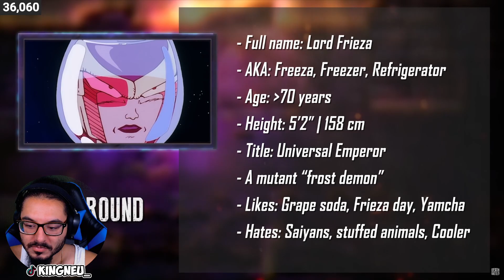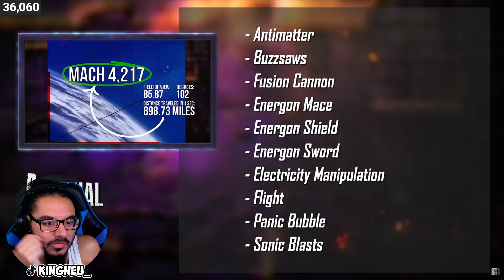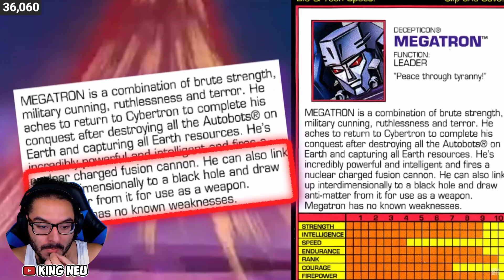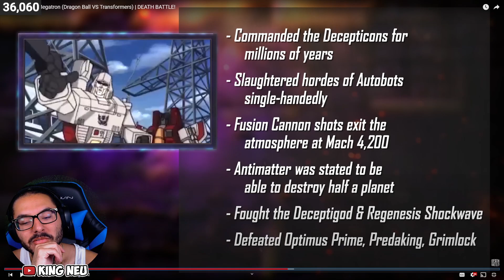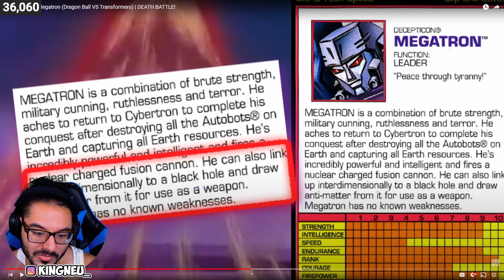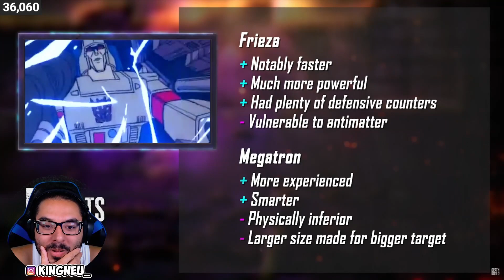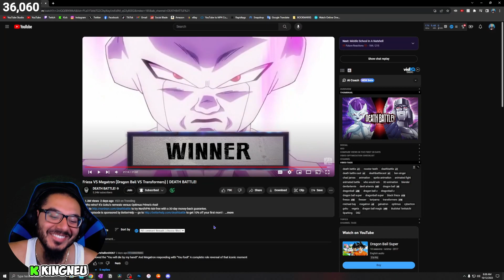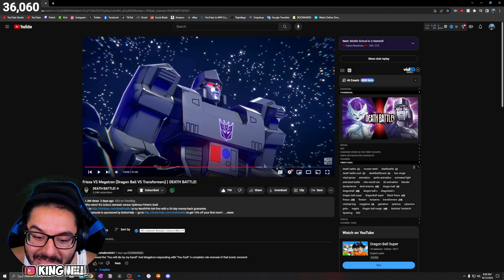Frieza VS Megatron (Dragon Ball VS Transformers) | DEATH BATTLE! | REACTION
King Neu Reacts To Frieza VS Megatron (Dragon Ball VS Transformers) | DEATH BATTLE!

➤ FOLLOW ME TO STAY UPDATED!